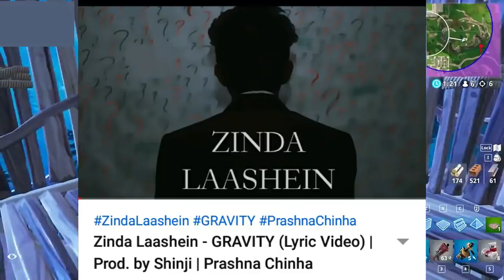Emiway Bantai New Song Dhua Dhua Late Release | Gully Boy Disqualified in Oscar | EPR | Divine